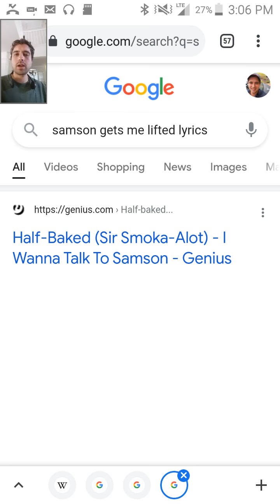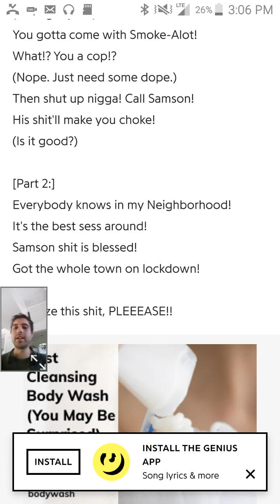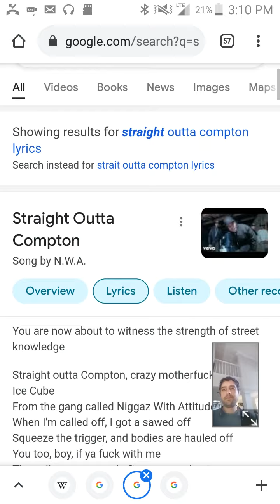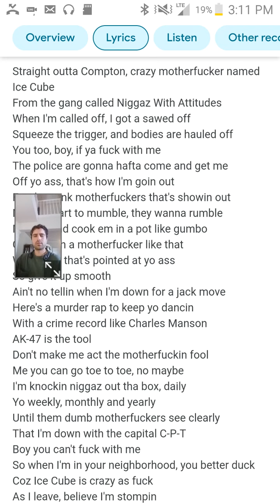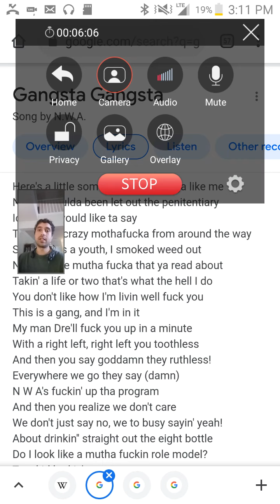Al Capone, Alcohol, Joe Columbo, Joe Gallo, Acapella, Gambino, Frank Nitti etc...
thumbnail
T.K. Kirkland